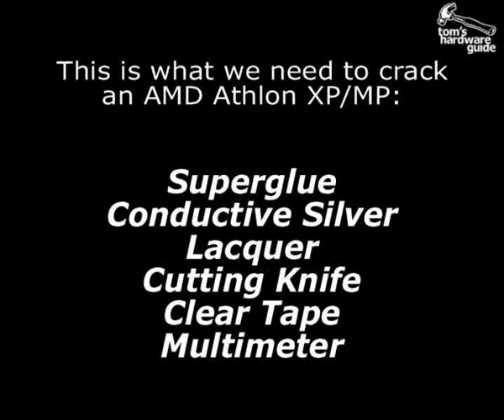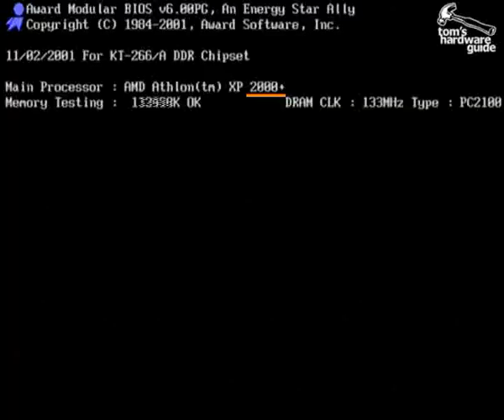thg video 2 ocing xp